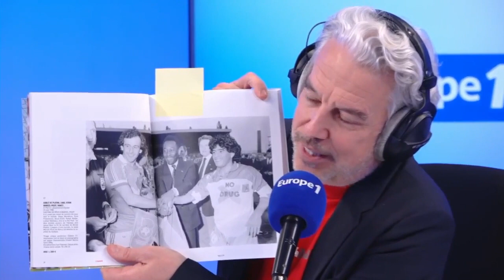Une vente aux enchères de photos mythiques de L’Equipe et le développement du son dans la diffusion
Chaque vendredi Sacha Nokovitch, journaliste média à "L'Equipe", décrypte l'actualité sportive par la lorgnette médiatique.